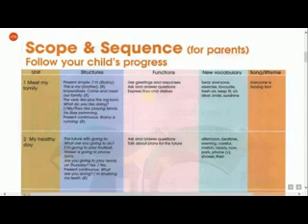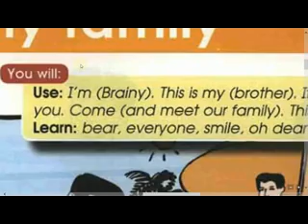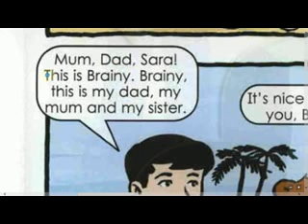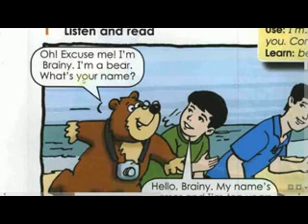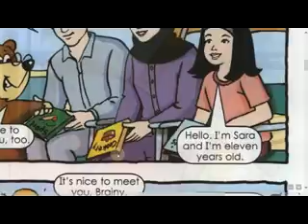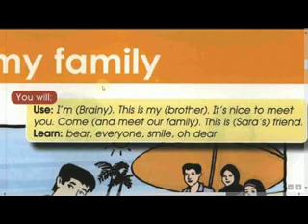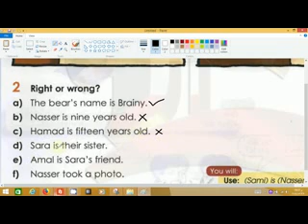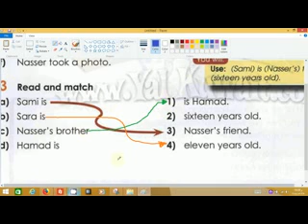1 FUN WITH English Grade 4A Unit 1 Meet my family Lesson 1